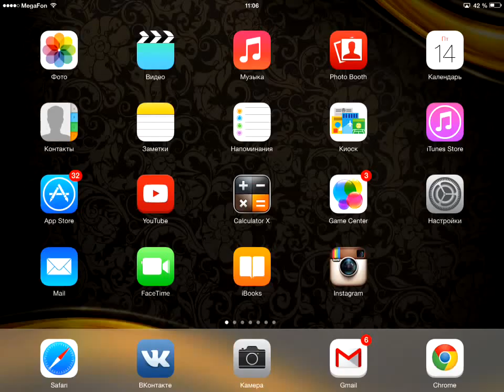Зомби против Растений 2! Plants Vs Zombies 2! Серия 14 Растения против Зомби 2! Нашествие Зомби!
Игра Plants vs Zombies 2, сокращенно PvZ 2 – это одна из Лучших игр 2013 года, а также пока еще Лучшая игра 2014 от компании EA Games! В русском варианте игра звучит как Растения против Зомби 2 или наоборот, Зомби против Растений 2. Игра Зомби против растений 2 представляет собой противоборство всяческих растений, таких как кукуруза, капуста, фасоль, горох и др. против самых разных Зомби в разных локациях: Зомби в Египте, Пираты Зомби, Зомби на Диком Западе, Зомби из Будущего!!!

У нас Вы можете смотреть Растения против Зомби 2 абсолютно БЕСПЛАТНО!